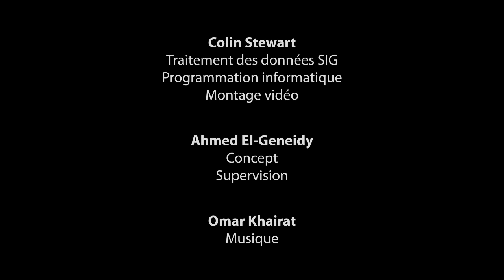Un jour de la Société de transport de Montréal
Cette vidéo montre l'activité quotidienne de tous les bus et métros de la Société de transport de Montréal (STM). Chaque point représente un bus ou un métro.

This video shows the daily activity of all the buses and metros of the Société de transport de Montréal (STM). Each dot represents a bus or a metro.